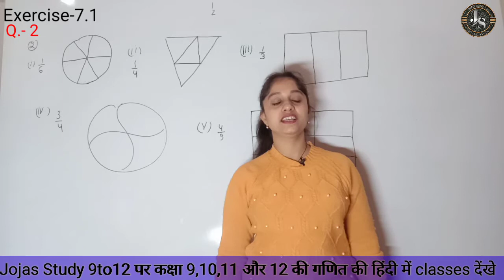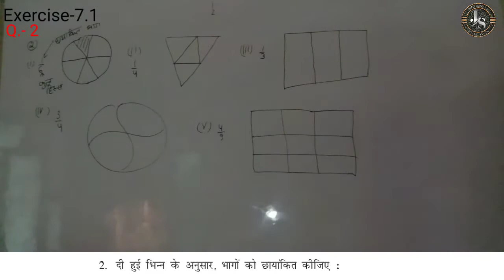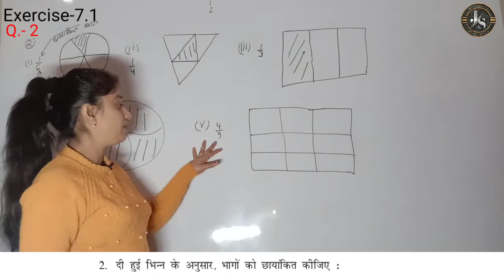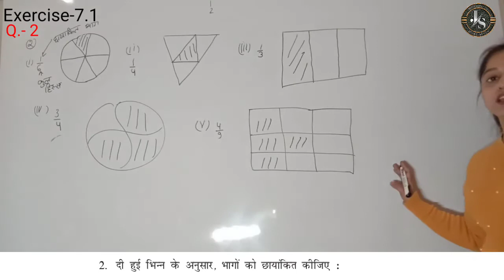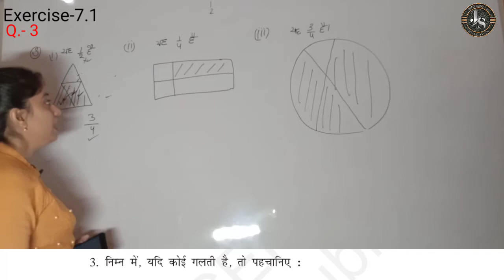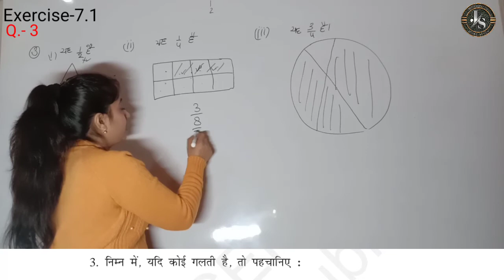Q2 Q3 - Ex 7.1 - भिन्न | NCERT Class 6 Maths Chapter 7 Fraction | Class 6th Maths | Jojas Study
Q2 Q3 - Ex 7.1 - भिन्न | NCERT Class 6 Maths Chapter 7 Fraction | Class 6th Maths | Jojas Study | Jyoti Gupta

hello...
1- Polytechnic (BTE)
2- B-Tech(UPTU)
3- Deled(BTC)

thanks...

maths class 6 chapter 7 circles
class 6 maths chapter 7 circles  exercise 10.2
Class vi math ex 7.1
Class vi math ch. 7 ex. 7.1

maths class 6 chapter 7 exercise 7.1 question 2 3
maths class 6 chapter 7 exercise 7.1 question 2 3 in hindi
maths class 6 chapter 7 exercise 7.1 question 2 3 hindi medium
maths class 6 chapter 7 exercise 7.1 question 2 3 ncert

class 6 maths ch 7 ex 7.1 q.2 3 solutions in hindi
class 6 maths ch 7 ex 7.1 q.2 3 solutions in hindi ncert
class 6 maths ch 7 ex 7.1 q.2 3 solutions in hindi cbse
class 6 maths ch 7 ex 7.1 q.2 3 solutions in hindi NCERT cbse

class 6 maths chapter 7 exercise 7.1 in hindi question 2 3 ncert
class 6 maths chapter 7 exercise 7.1 in hindi question 2 3 ncert cbse
class 6 maths chapter 7 exercis 6 maths chapter 7 exercise 7.1 in hindi medium question 2 3 ncert

class 6 maths chapter 7 exercise 7.1 question 2 3 hindi medium ncert
class 6 maths chapter 7 exercise 7.1 question 2 3 hindi medium cbse
class 6 maths chapter 7 exercise 7.1 question 2 3 hindi medium
class 6 maths chapter 7 exercise 7.1 question 2 3 in hindi medium

7.1 maths class 6 question 2 3
7.1 maths class 6 question 2 3 ncert
7.1 maths class 6 question 2 3 cbse
7.1 maths class 6 question 2 3 in hindi

Class 6 math Ex 7.1 Q.2 Q.3 ncert
Class 6 math Ex 7.1 Q.2 Q.3 cbse
Class 6 math Ex 7.1 Q.2 Q.3
Class 6 math Ex 7.1 Q.2 Q.3 in hindi